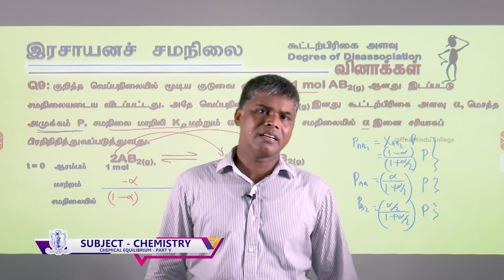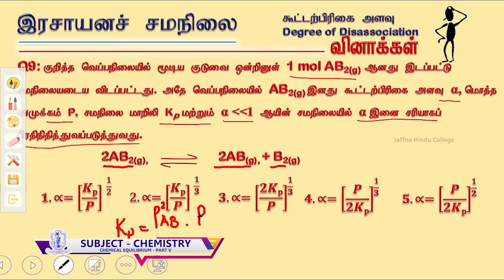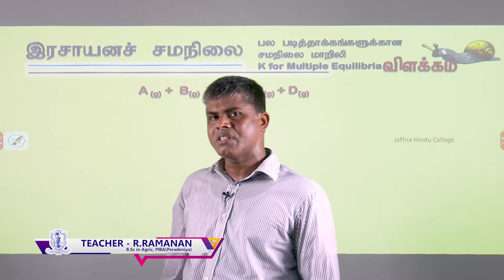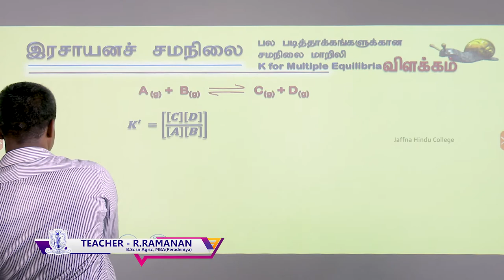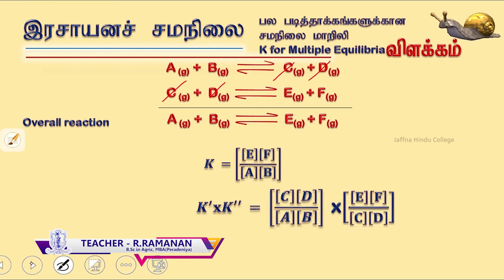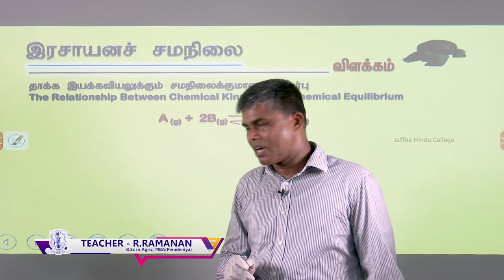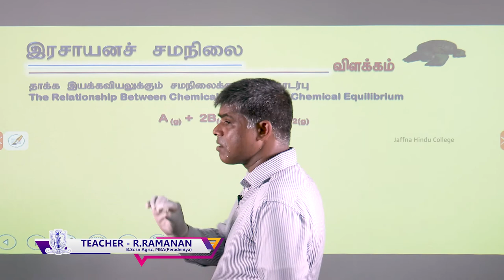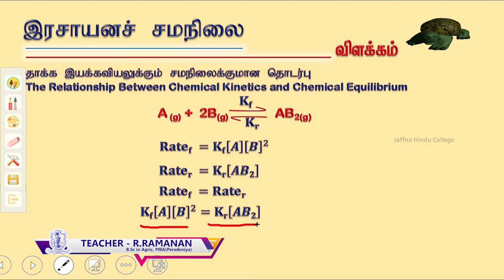Chemistry - Chemical Equilibrium - Part 05 - E-learning programme of Jaffna Hindu college